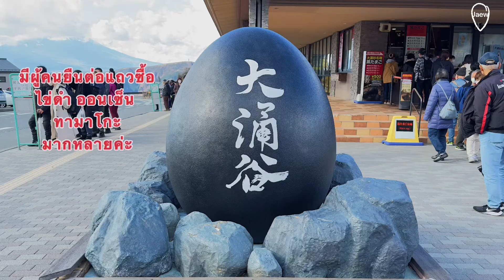พาเที่ยวHakoneชมบรรยากาศหุบเขา Owakudani#สถานที่ทำKuro-Tamago#ไข่ออนเซ็น#kanagawa#japan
Hakone-หุบเขา ไข่ดำ Owakudani เป็นสถานที่ทำไข่ดำออนเซ็น คุโระ ทามาโกะ Kuro-Tamago
ไข่ดำออนเซ็น เป็นไข่ไก่ปกติที่นำไปต้มในบ่อน้ำร้อนธรรมชาติ เป็นน้ำแร่กำมะถันที่ผุดขึ้นมาจากใต้พื้นหุบเขา กำมะถันจะทำให้เปลือกไข่เป็นสีดำ เชื่อกันว่าทานแล้วอายุจะยืนค่ะ❤️🌹🥰